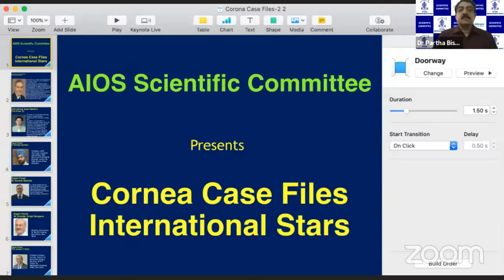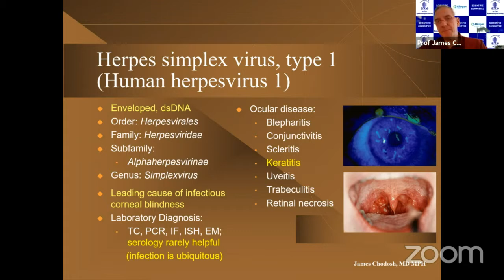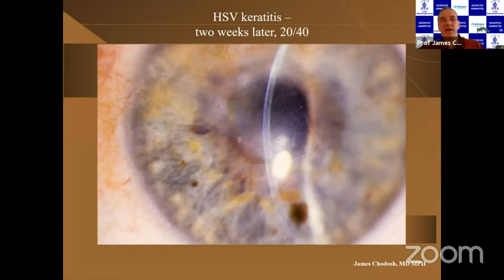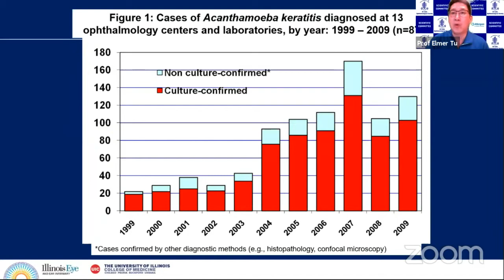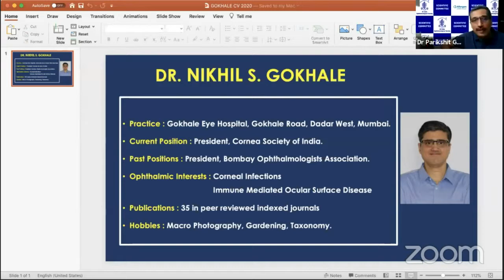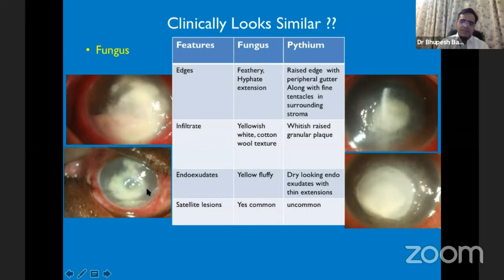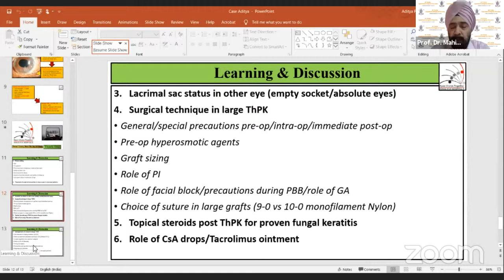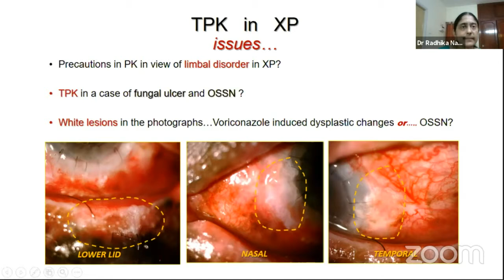Cornea Case Files International Stars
AIOS Scientific Committee
presents

23/May/2020 6 PM IST

** International Guest Speakers **

Prof James Chodosh
Associate Director, Infectious Disease Institute and Vice Chair of Education,
Harvard Medical School, USA

Prof Elmer Tu
Professor of Clinical Ophthalmology; Director, Cornea Service
Illinois Eye and Ear Infirmary, USA

** Expert Panel **

Dr Mahipal Sachdev
President AIOS , Chairman and Managing Director, Centre for Sight Group of Eye Hospitals

Dr. Quresh Maskati
Cornea Consultant, Maskati Eye Clinic, Past President AIOS

Dr. J S Tityal
Head, Cornea, Cataract & Refractive Services, R P Centre , AIIMS, New Delhi

Dr. Virender Singh Sangwan
Director Innovations, Dr.Shroff’s Charity Eye Center, New Delhi

Prof Namrata Sharma
Hony Sec, AIOS, Prof of Ophthalmology, R P Centre, AIIMS , New Delhi

** Moderators **
Dr Somasheila Murthy
Member, Scientific Committee, AIOS
Head,Cornea and Anterior Segment Services , LVPEI, Hyderabad

Dr Parikshit Gogate
Medical Director, Atharva Netralaya Pvt Ltd, Assistant  Prof , D.Y.Patil Medical College, Pune

** Presenters **

Dr. Manisha Acharya
Consultant, Cataract Services , SCEH, New Delhi

Dr Bhupesh Bagga
Consultant, Cornea & Anterior Segment, LVPEI, Hyderabad

Dr Nikhil S Gokhale
Consultant, Gokhale Eye Hospital, Mumbai

Dr Rishi Swarup
Medical Director, Swarup Eye Centre, Hyderabad

Dr. Pranav More
Consultant, Aayush Eye Care, Pune

Dr. Radhika Natarajan
Deputy Director, Department of Cornea & Refractive Surgery,  Sankara Nethralaya, Chennai

Dr.Aditya Pradhan
Consultant, Disha Eye Hospital, Kolkata